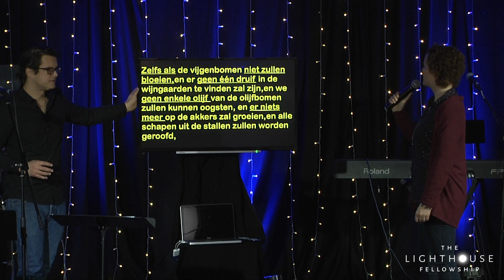"HABAKKUK" Part 04 - November 11 2018 ENG/NL